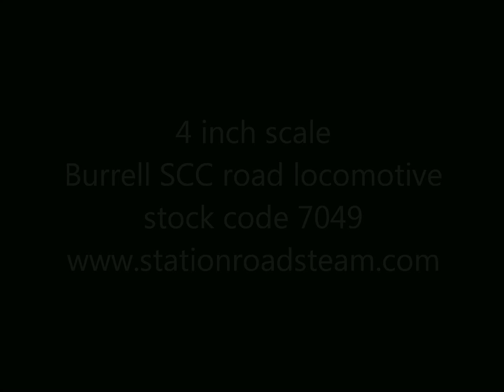4 inch scale Burrell SCC road locomotive stock code 7049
A 4 inch Burrell road locomotive, recently arrived in part exchange for a 6 inch scale engine. Runs well, clips along very briskly in high gear.